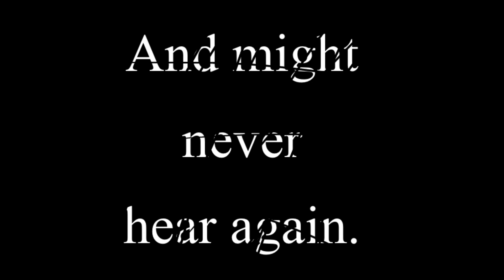[PHANTASMAGORIA] Trailer (1)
An animatic trailer for an upcoming comic series that I'm planning on publishing and that I worked my butt off to finish over the weekend. Please enjoy! (or don't, I mean it's your choice xD)

EDIT: Credits! (Hey that rhymed)

All images: Ariza Luca (me)
Sound effects: